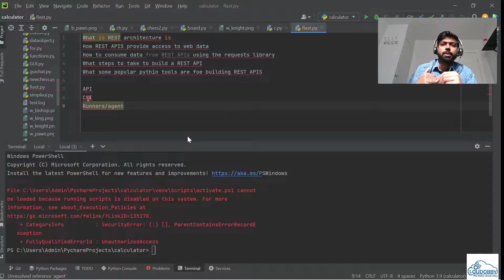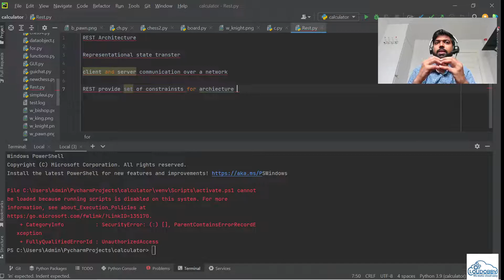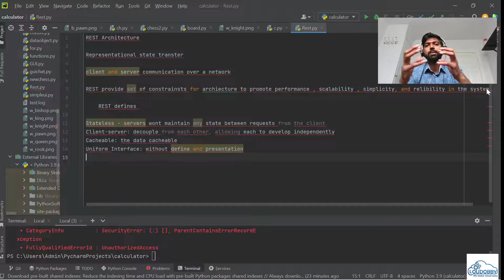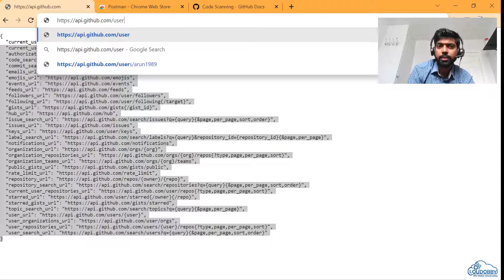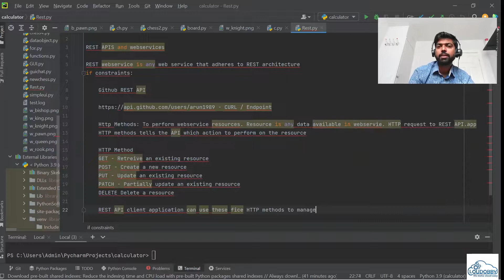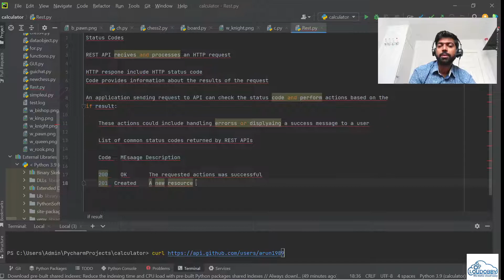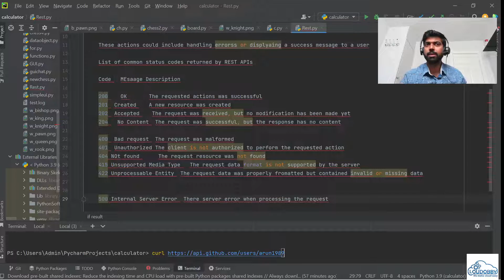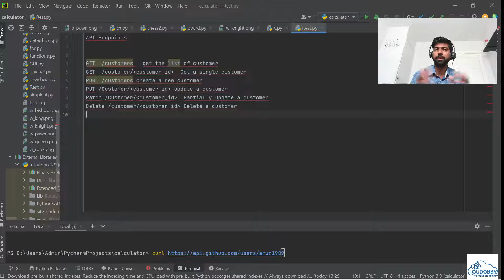Complete course about REST API's for Beginner | REST API basics in Tamil | Python | Class - 8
This video explains for beginner to start understanding REST API basics for building your own API or using existing API's.